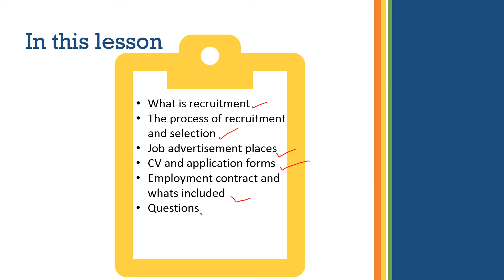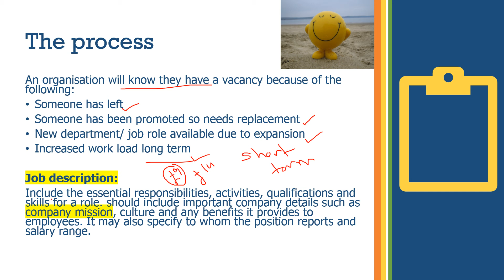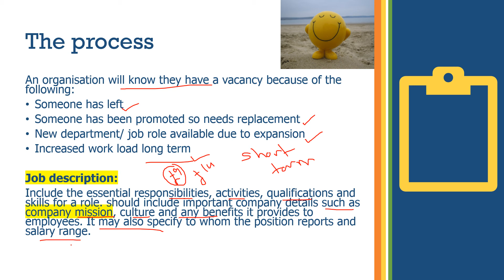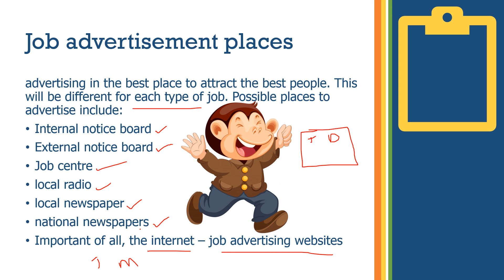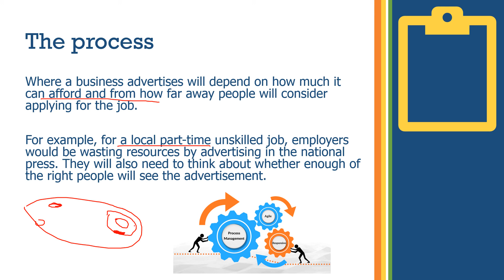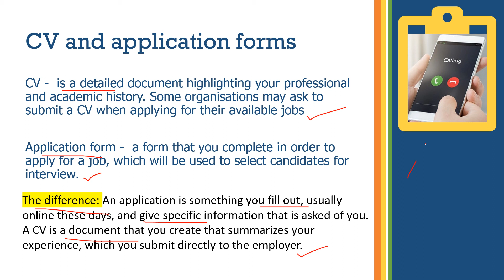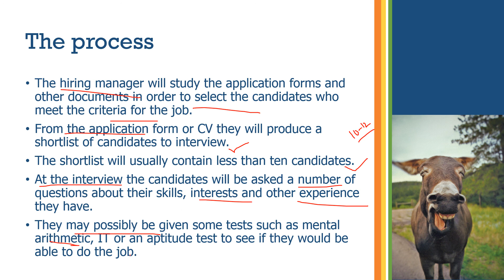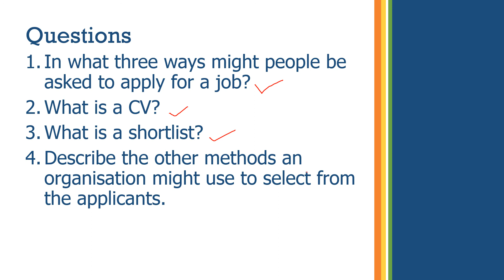Recruitment and Selection Business Studies revision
for Mock Exams and Lots of useful information.

These Books will help you get High Grades:

My book

GCSE business Book

GCSE business revision

Please note: buying one or more of the above books will help me a lot in spending more time to create useful video for you in the future.